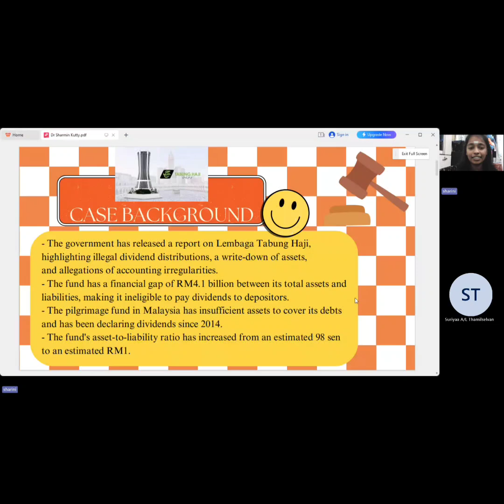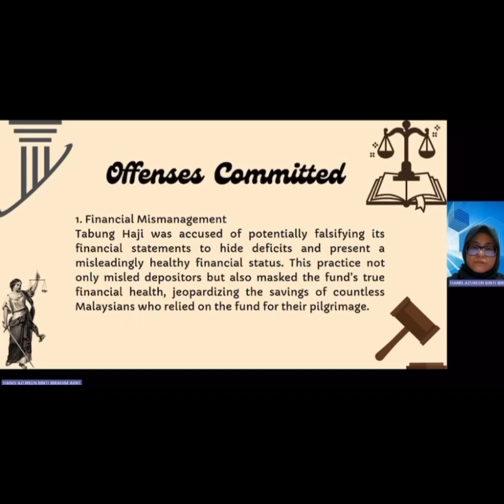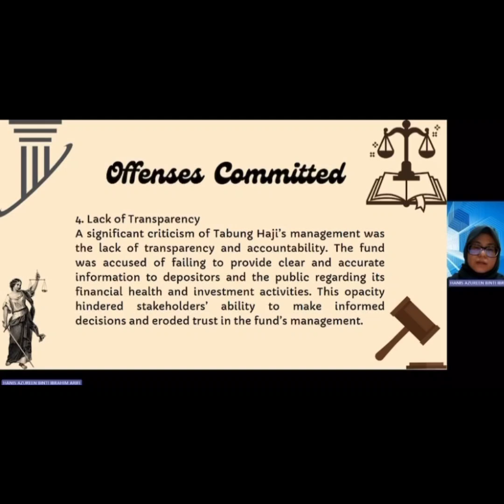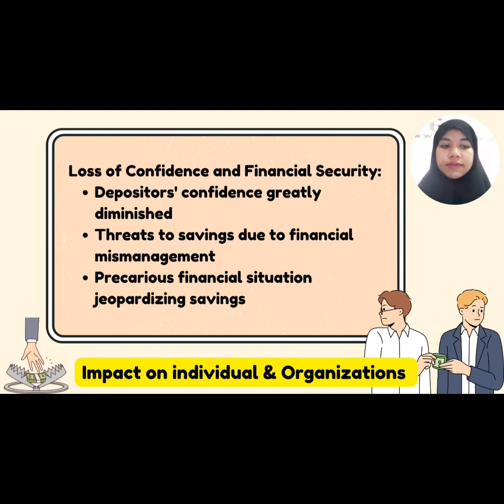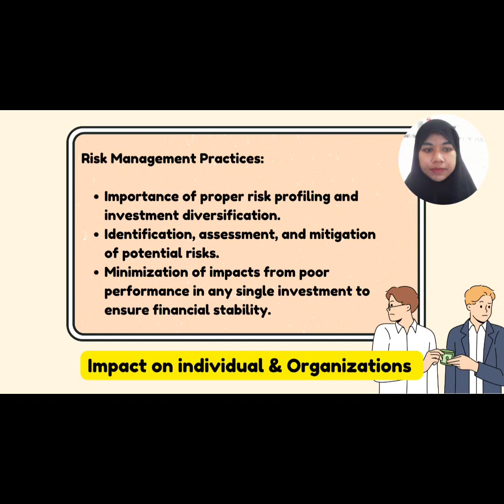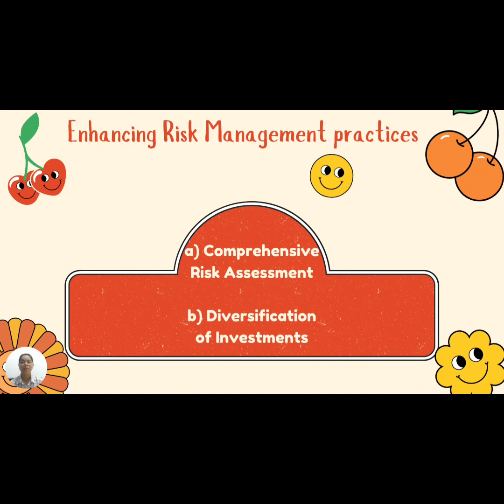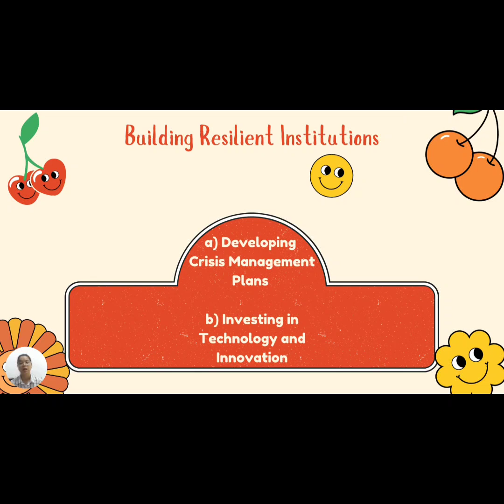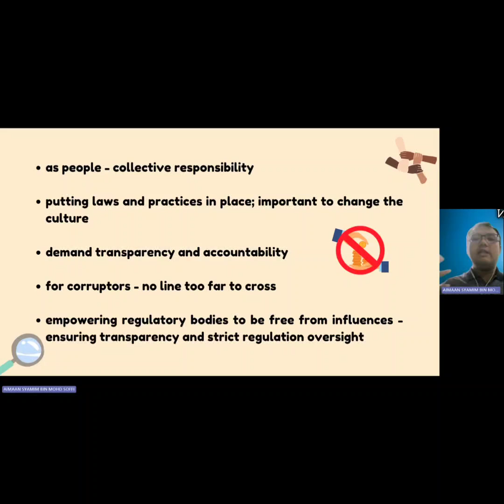MPU 3372/3373 : INTEGRITY AND ANTI CORRUPTION - Case Study Presentation